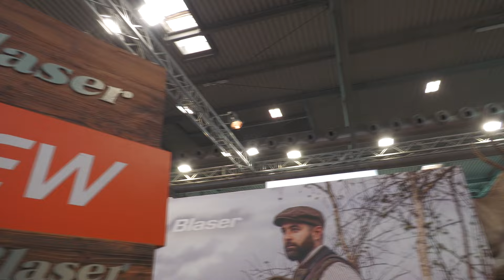BLASER K95 a EOS 2024